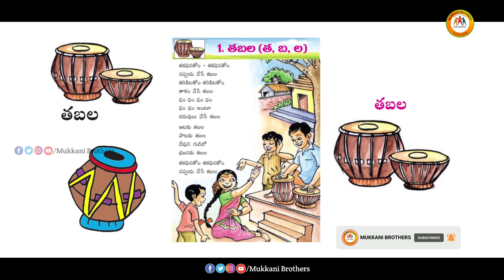Tabala | తబల | Tabala Rhyme | TS Digital Lessons | 1st Class Rhymes | Mukkani Brothers